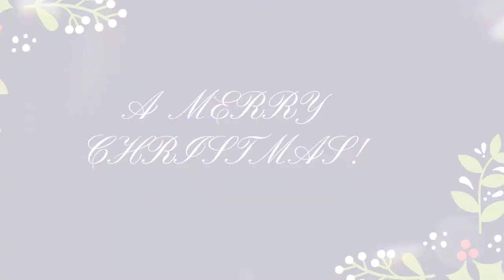20 FREE CANVA CHRISTMAS FONTS // CANVA FREE FONTS FOR BEGINNERS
In this video, you will find 20 of my favourite Christmas fonts from Canva and they are all free.